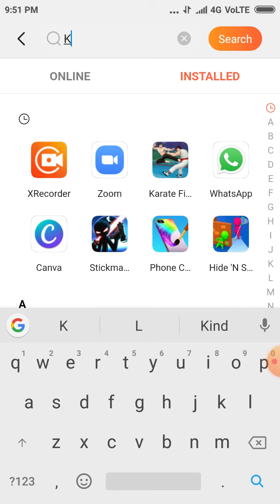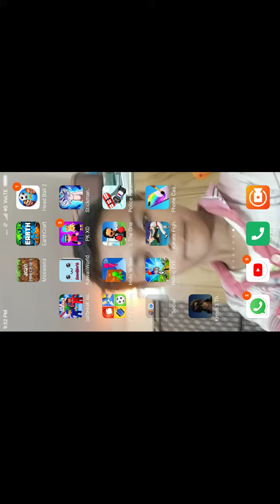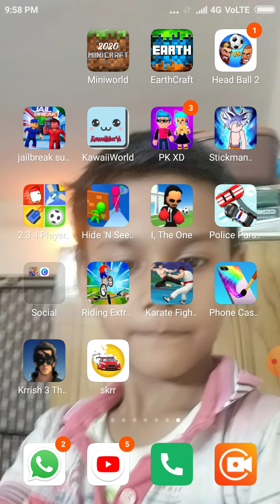Khalid playing the Krrish 3 the game